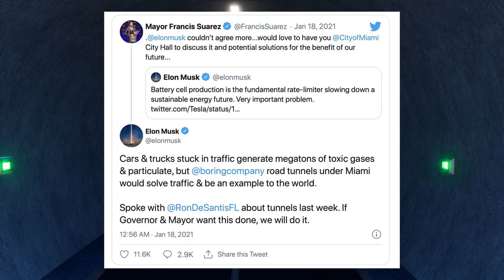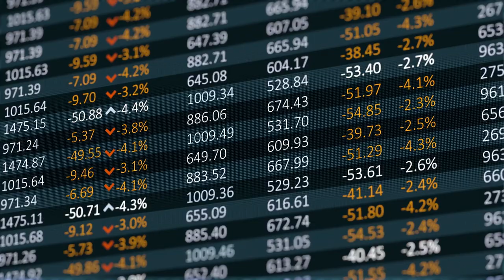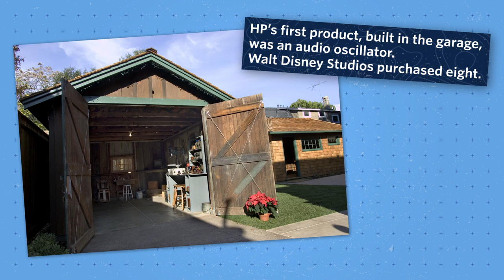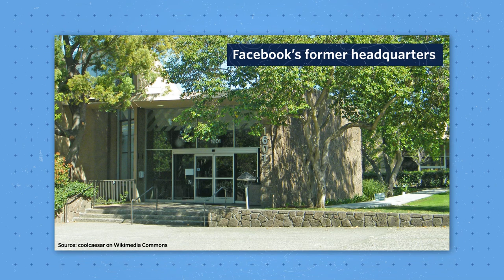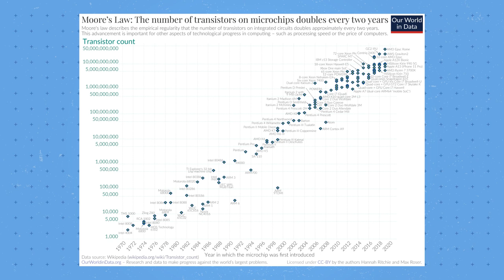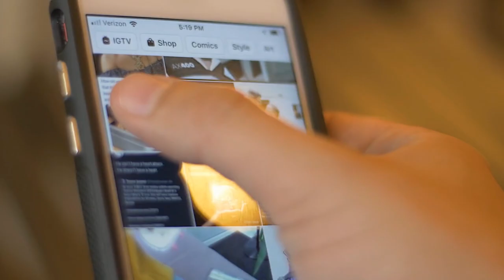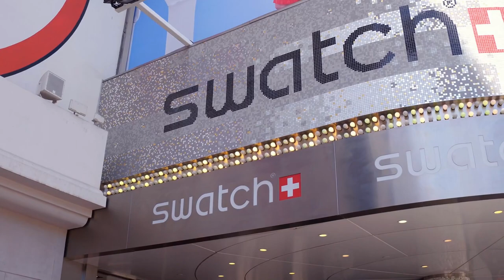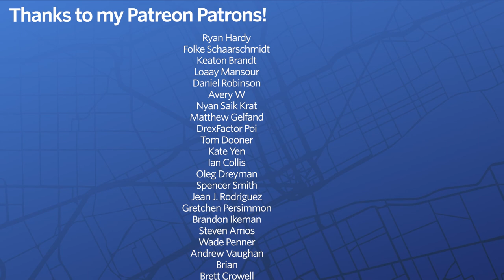Can Miami replace Silicon Valley?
Miami may have the beach, but can it woo tech? Watch over 2,400 documentaries with Curiosity Stream for free for a month by signing up and using the code, "citybeautiful" at checkout.

Produced by Dave Amos in sunny San Luis Obispo, California.
Edited by Ryan Alva in Los Angeles, California.
Audio by Eric Schneider in cloudy Cleveland, Ohio.
Rad Thumbnail by Simon Buckmaster